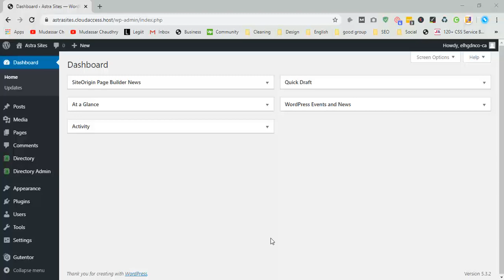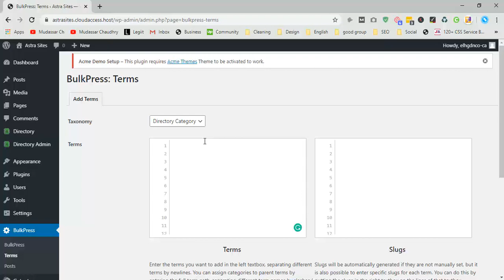How to Add Multiple Categories in just one Click into wordpress using bulkpress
Hi Guys, Today I am gonna show you HOW TO ADD Multiple CATEGORIES IN BULK INTO WORDPRESS SITE OR BLOG

Adding multiple categories in WordPress can be a real pain. When you want categories for every country in the world, it is a horrible job to fill out and submit the new category form hundreds of times, especially if you’re adding terms that have a hierarchy!

BulkPress makes this process much easier, by providing you with an easy-to-use interface to add categories (and terms of custom taxonomies) and pages/posts (and posts of custom post types) in bulk, giving you the option to specify a hierarchy in the added posts or terms.

BulkPress can spare you hours of your time, just try and find out for yourself!

BulkPress will be updated with new functionalities very regularly. What to think of the following features coming to your WordPress installations soon…

Mass add users
Specify attributes for the pages you’re creating in bulk, such as the page template
Promoting multiple users to a different role in one go
FEATURE REQUESTS
If you have any feature requests for this plugin to allow you to mass manage content more easily, just drop the suggestion in the forums!

How to Add Multiple Categories in just one Click into Wordpress using the bulk press.